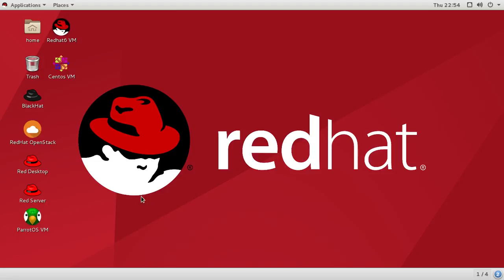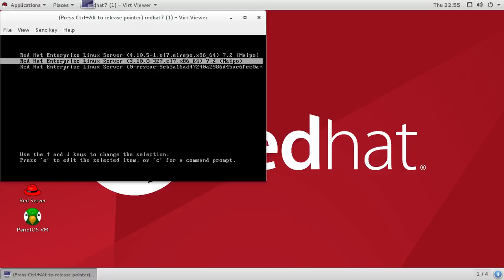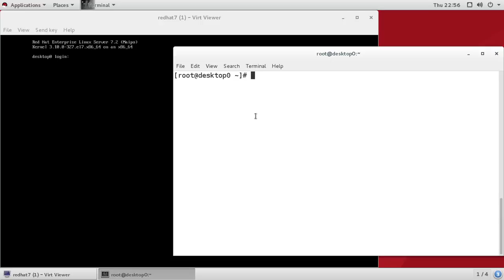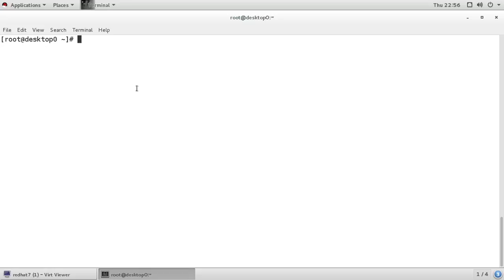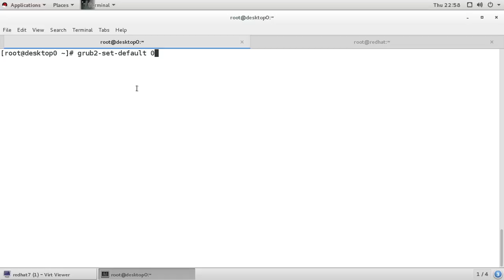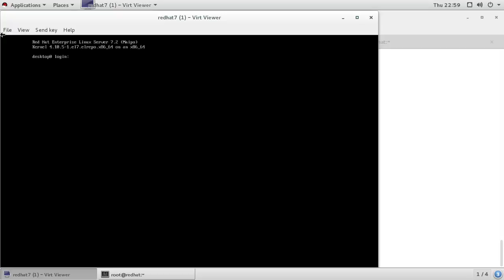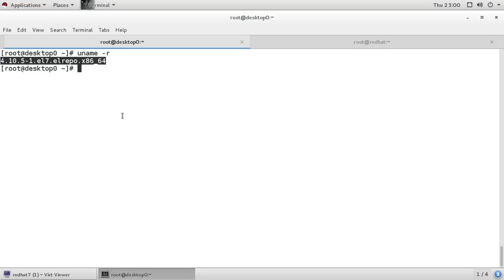(HINDI)LINUX : Set default kernel in linux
Hello Youtube
Today i am going to teach you something new from this video " How to set default kernel in Linux " about this how to do this and in this video I am using Red Hat Linux but it's not necessary to use so first this a new channel on youtube so first subscribe my channel and share also